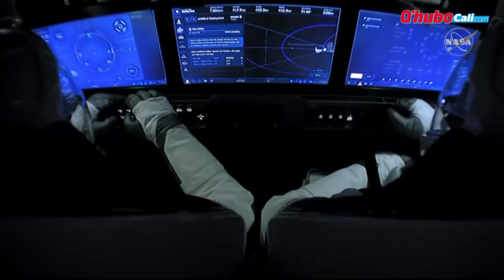¡Chao, año viejo! 10 datos del año que se va | Qhubo Cali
El 2020 ha sido sorpresivo y devastador desde sus inicios. A continuación comentamos los 10 sucesos que marcaron el año de la pandemia.